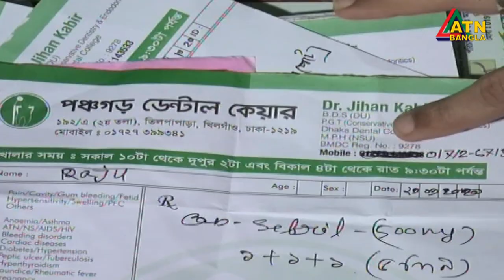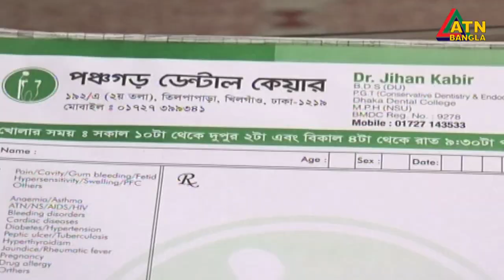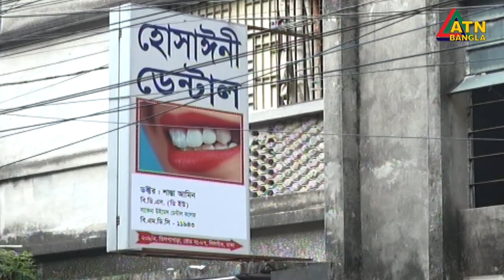রাজধানীর খিলগাঁওয়ে আটক দুই ভূয়া ডাক্তার। অর্ধকোটি জাল টাকাসহ মোহাম্মদপুরে ধরা পড়েছে ৪ প্রতারক।